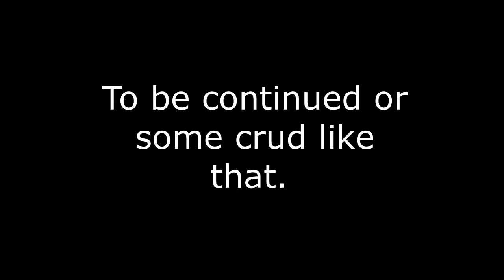Persona 4 Hiimdaisy comic: In MMD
Except I didn't use the characters in Persona 4 so yeah here's this thing!

This is something I was working on for the past few weeks. It took quite a bit, but I managed to do it! ...Part 1 out of 4, anyway. Still, doing things by segments shouldn't be too taking on me. I have fun making these things, after all, even though they're not the highest quality.

The comic is still one of my favorite things on the internet.